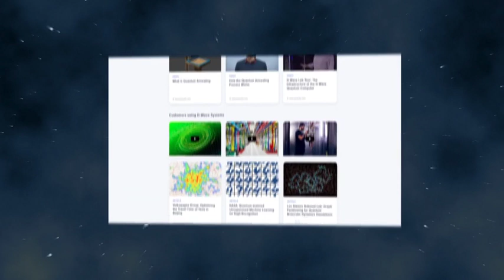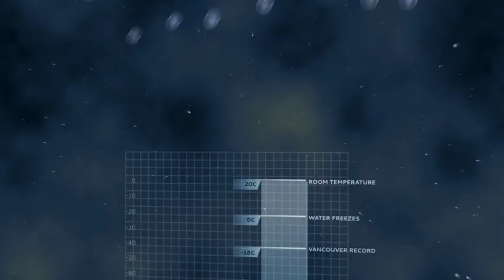D‑Wave Rolls Out Leap Quantum Application Environment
Today D-Wave Systems announced the immediate availability of free, real-time access to the D‑Wave Leap Quantum Application Environment. Leap is the first cloud-based QAE providing real-time access to a live quantum computer.

"The next frontier of quantum computing is quantum application development. While we continue to advance our industry-leading quantum technology, our goal with Leap is to ignite a new generation of developers who will explore, experiment, and ultimately build our quantum application future,” said Vern Brownell, D‑Wave CEO. “Since day one, D‑Wave has been focused on fueling real-world quantum application development. We believe that the Leap Quantum Application Environment is one of the most important steps toward realizing our vision of practical quantum computing to-date.”